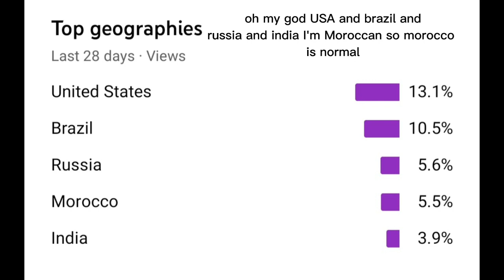the stats of the channel